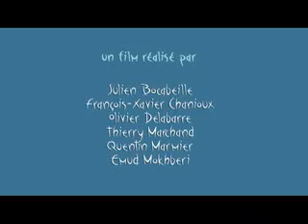Do what you have to